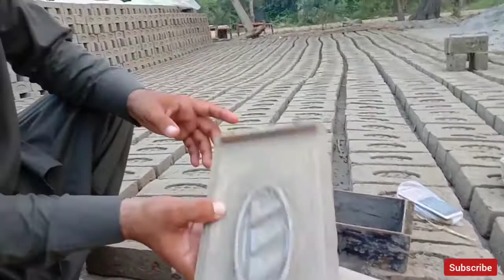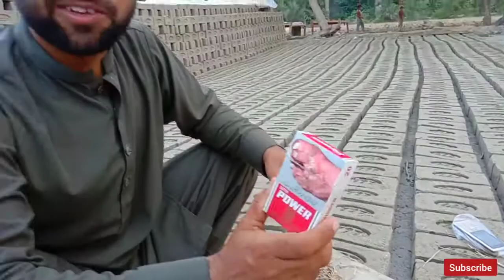Entu Ki Tiyari | Punjab se hon🤪🤣